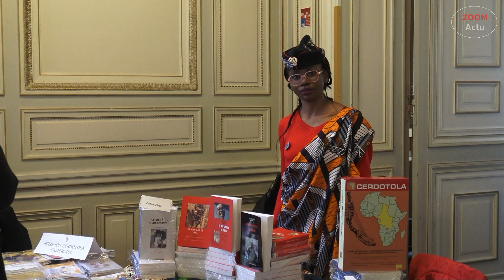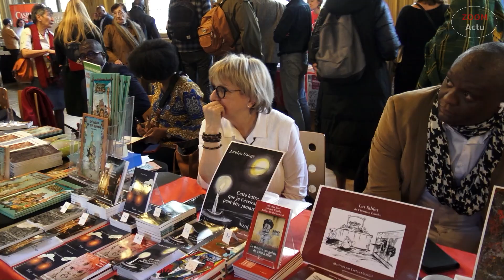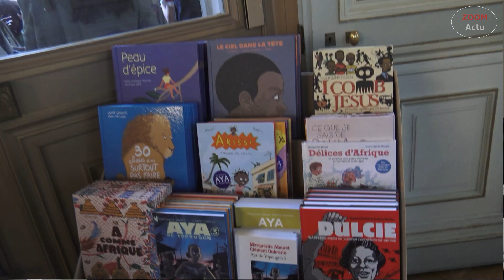3e édition Salon du livre Africain de Paris Yvoire de Rosen Socio anthropologue Présentatrice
3ème édition du Salon du Livre Africain de Paris
Thème : Décloisonner les imaginaires Repenser les futurs
Pays invité : la Côte d’Ivoire
Hommage à Henri Lopes
Yvoire de Rosen  Journaliste
Présentatrice TV météo
Cerina de Rosen
Yvoire Carine de Rosen